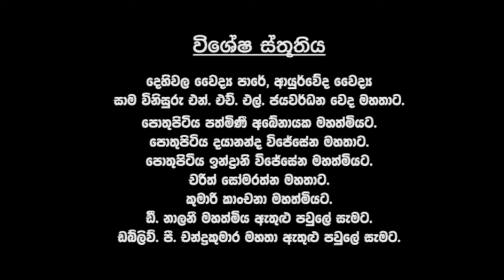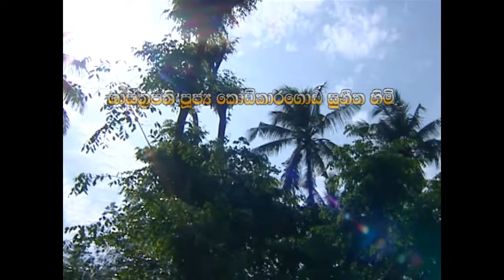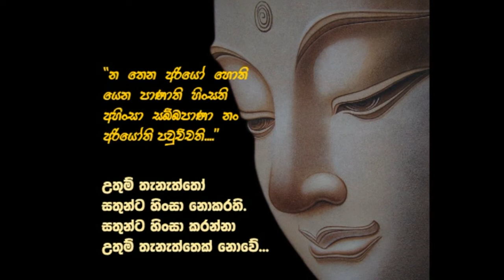ABAYA DANAYA ..(drama full)